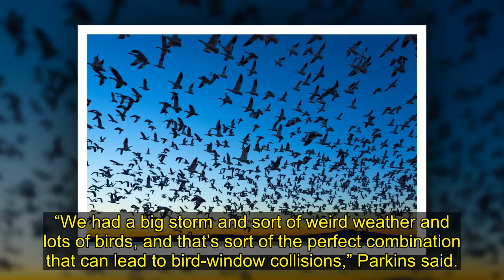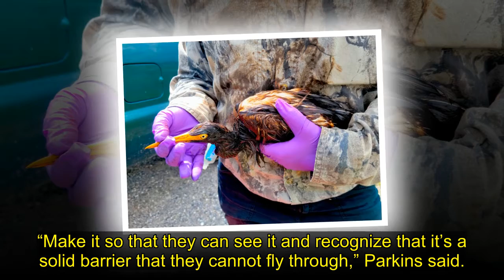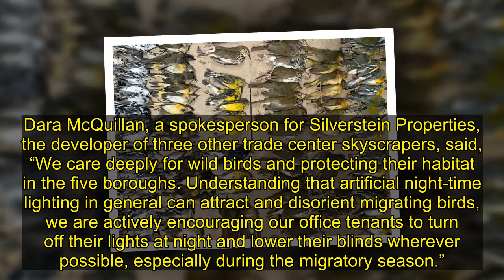Hundreds Of Migrating Birds Die After Crashing Into NYC Buildings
NEW YORK (AP) — Hundreds of birds migrating through New York City this week died after crashing into the city’s glass towers, a mass casualty event spotlighted by a New York City Audubon volunteer’s tweets showing the World Trade Center littered with bird carcasses.
This week’s avian death toll wa